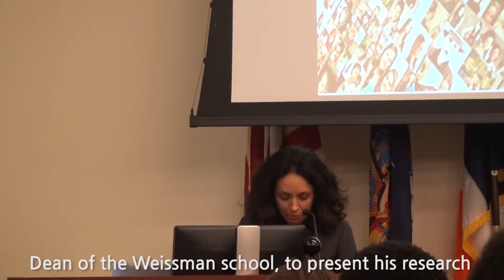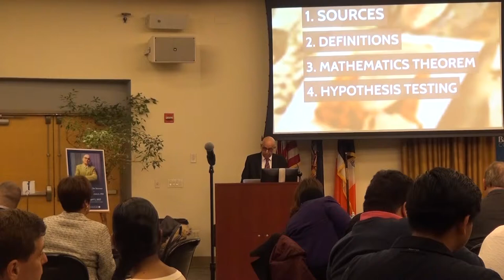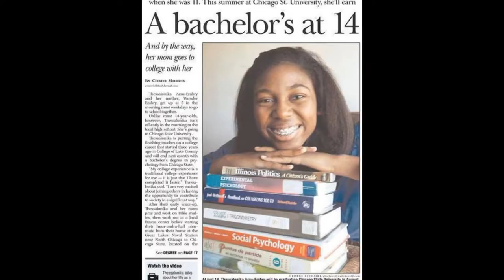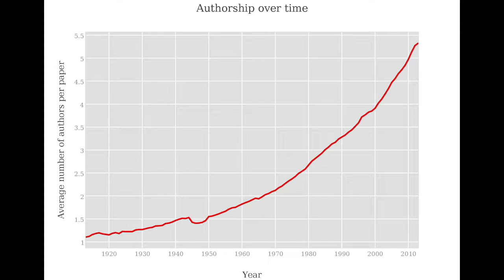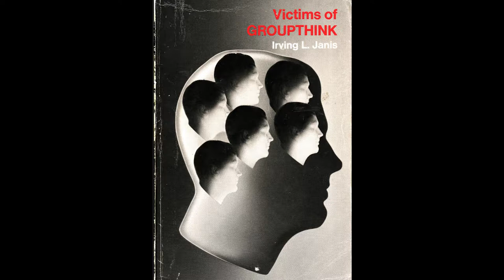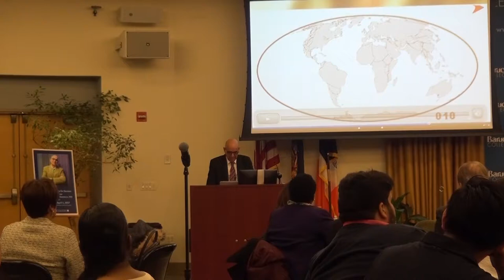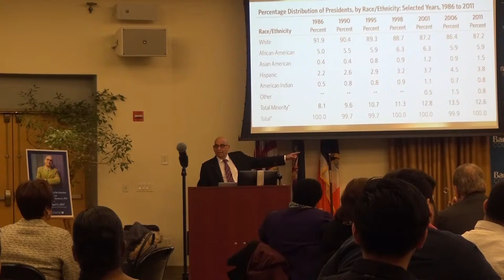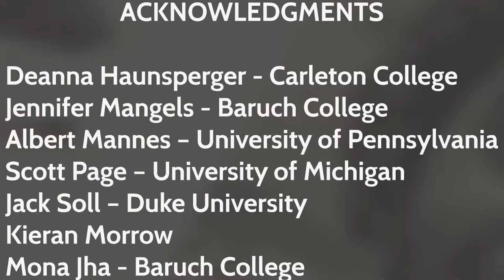Dean Aldemaro Romero Jr. presents at the Annual Diversity Talk at Baruch College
Today "College Talk" episode is the presentation by Dean Aldemaro Romero Jr. for the annual diversity talk on diversity at Baruch College-CUNY.